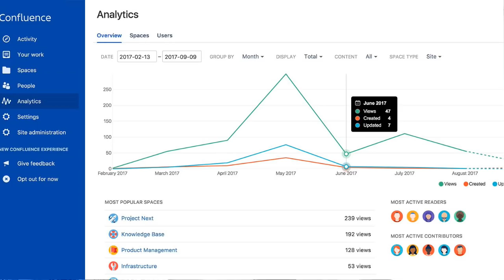BU NE YA! | The Flash 4.Sezon Finali İnceleme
En sonunda 4. sezonda aramızdan ayrıldı ve bu şekilde kendisini devam ettirdikçe bende 5.sezonda inceleme çekmeyi düşünmüyorum.

(Sana tavsiyem yayınlar sırasında atman! Böylece seni canlı yayınlarımda konuk olarak alabilirim!)